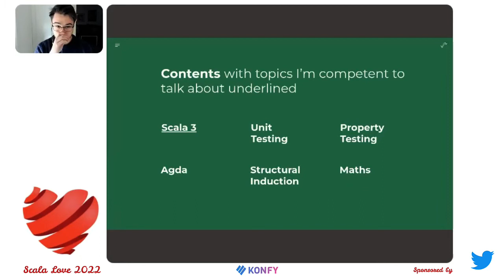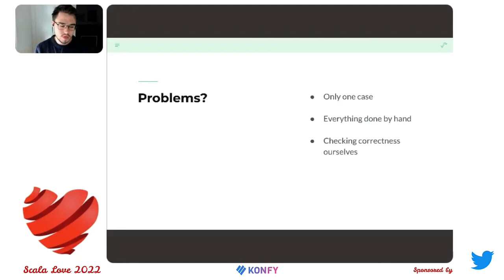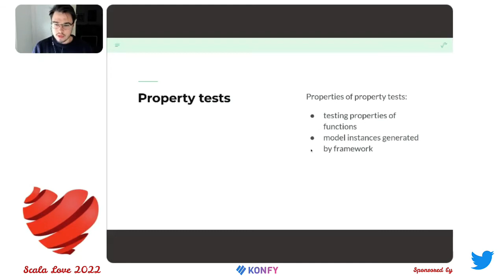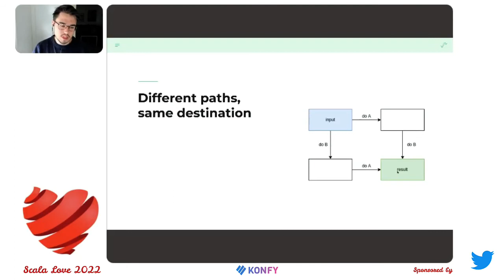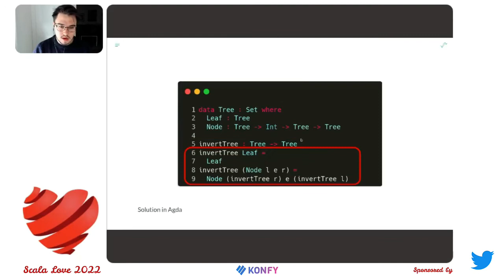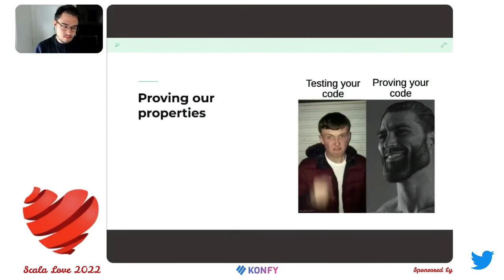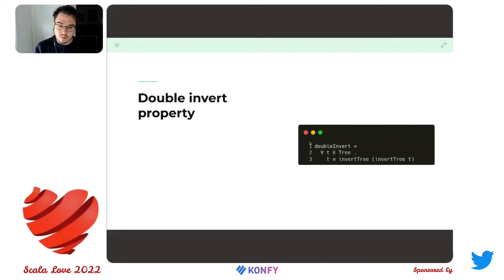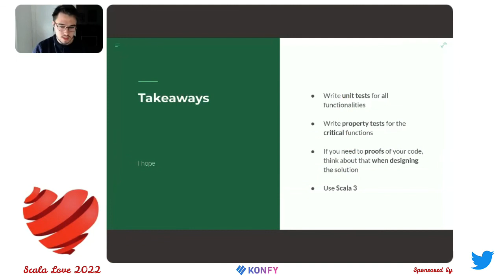Kacper Korban - Scala 3, but I have trust issues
Beginner programmers are always very trusting of their code. So when they write a piece of code that solves a given problem and compiles it, they immediately assume that it works. Unfortunately, as they start gaining more experience, they realize that it is rarely the case. They lose trust in their code, they lose trust in their coworker’s code, they lose trust in open-source. And before they know it, they start writing tests even before they write features.

In this talk, I will present ways in which software developers reassure themselves and others of the correctness of their code. I will start with simple methods, such as different testing strategies, and find ways that cure even the hardest of trust issues – proofs. I will also describe some ideas on finding the middle ground between safety and time consumption.